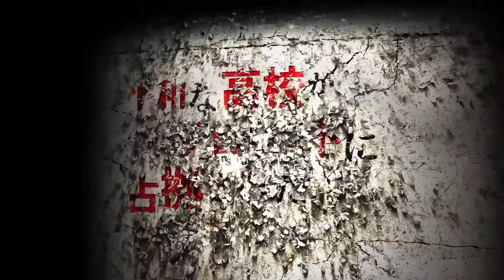学園封鎖PV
Ｅエブリスタ発！２０１５年読むべき『エロ怖い！学園サバイバル』

画：Ｎｙｋｋｅｎ　原作：八頭道尾

突如占拠された高校を舞台に繰り広げられるサバイバル！
テロリストｖｓ高校生ｖｓ自衛隊　命がけの戦いが始まった！！